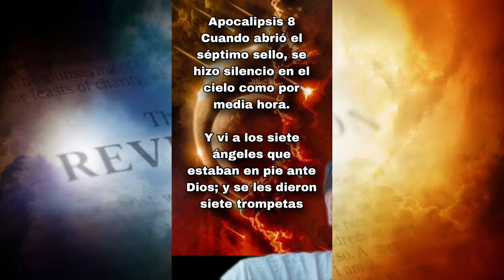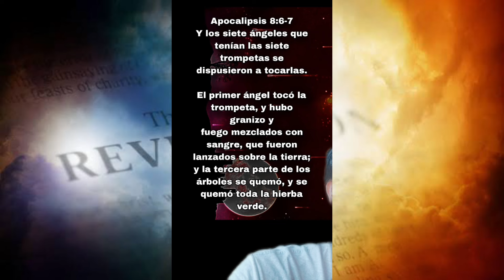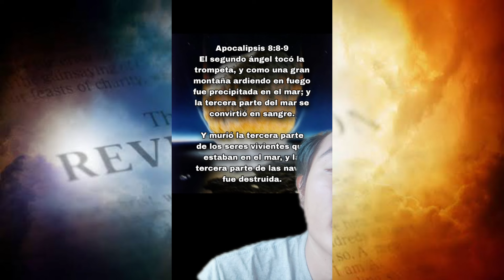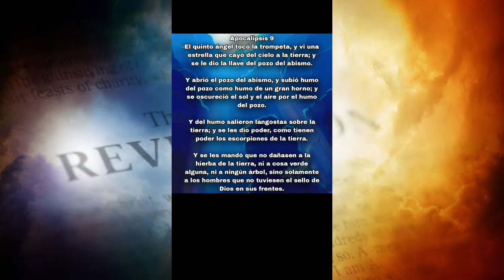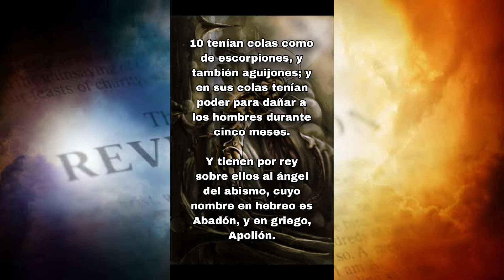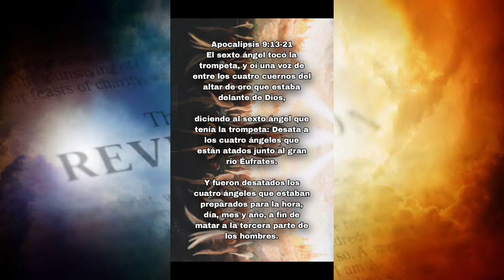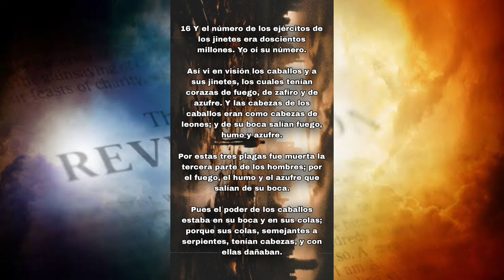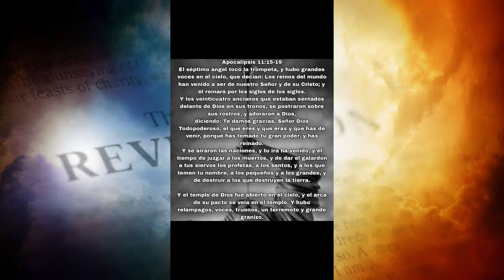LAS 7 TROMPETAS DEL APOCALIPSIS